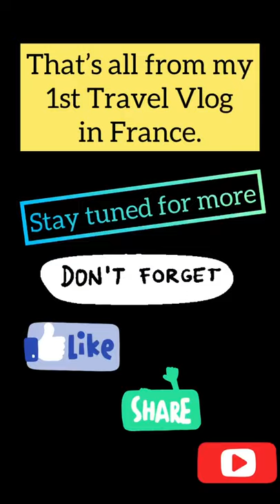A road trip from Netherlands to France .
My 1st Travel Vlog
We drove from Netherlands to the north of France and stopped at Lille- Amiens-Rouen- Le Havre- Caen and down to Paris. We covered all these places in one week.

A fun road trip with my family and my dog Xena

Video filmed and edited by my mom Christina Dsouza

Shoreline- @rookle
Walk, Wander, Libre, Youth, Alive- @iksonmusic
Pixels- @Jeff Kaale